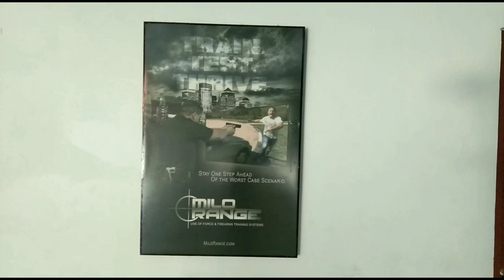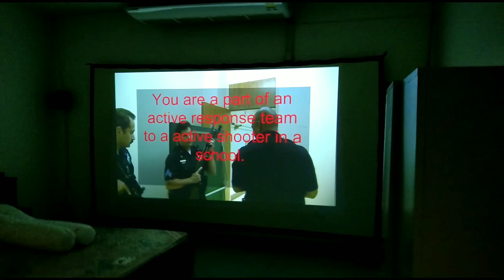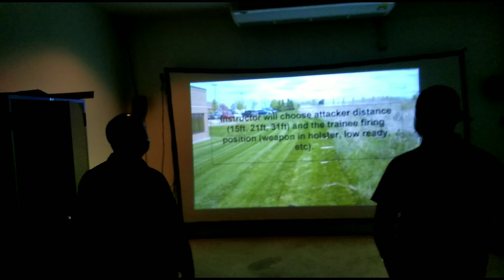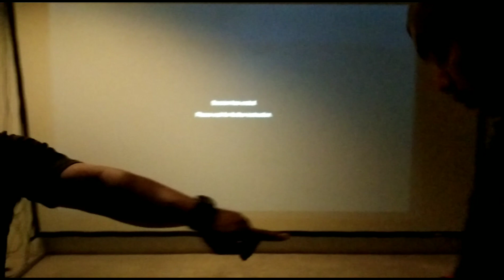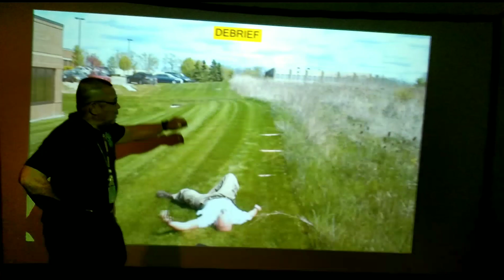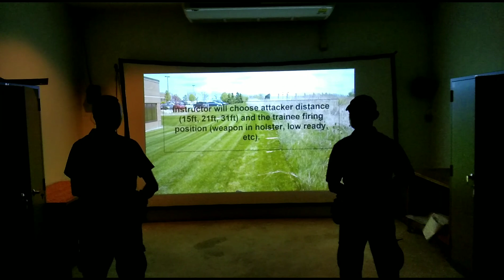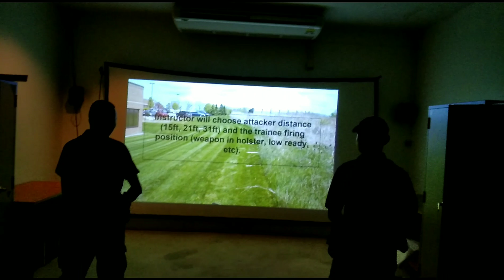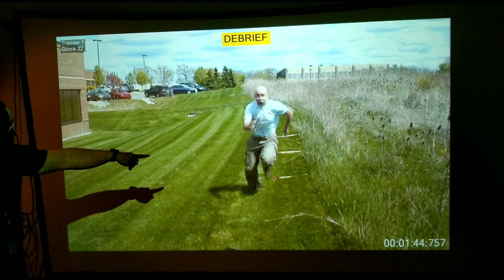สถานการณ์จำลอง Simulator ฝึกยิงปืนทะลุมิติ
เครื่องฝึกยิงจำลอง พร้อมระบบการฝึกสำหรับหน่วยปฏิบัติการพิเศษต่างๆ